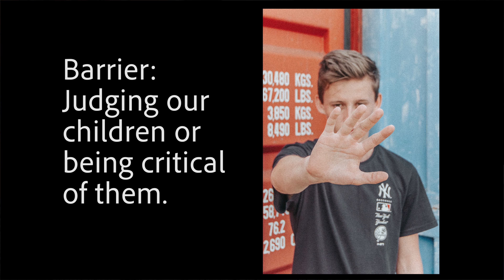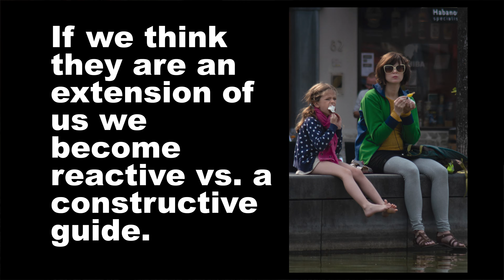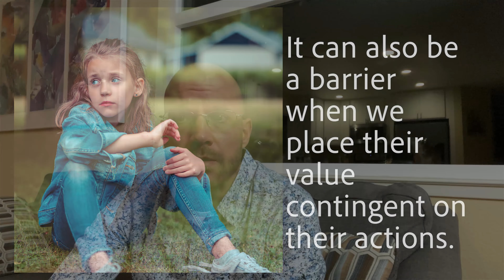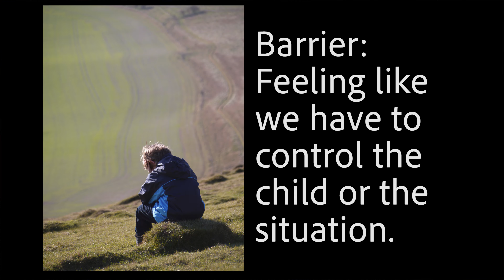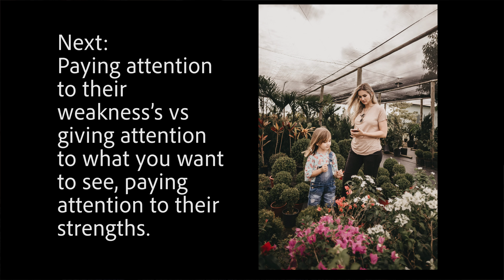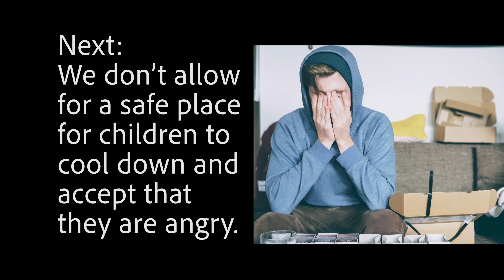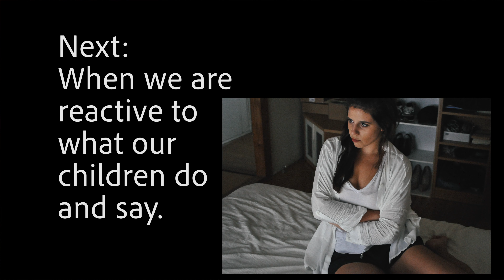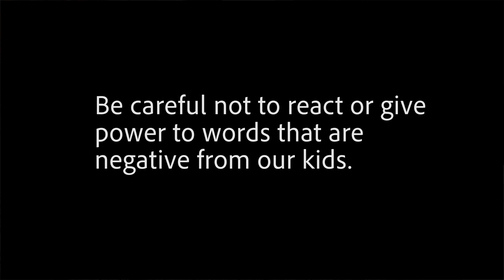Acceptance: Barriers (Motivational Parent Video 17)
Next Video: Acceptance Discussion